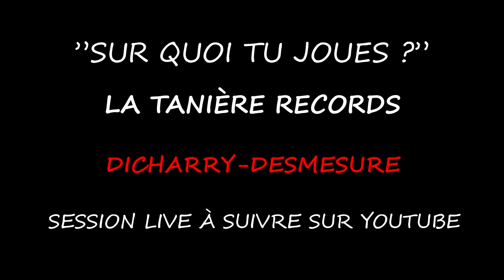Dicharry Desmesure sqtj @ la tanière